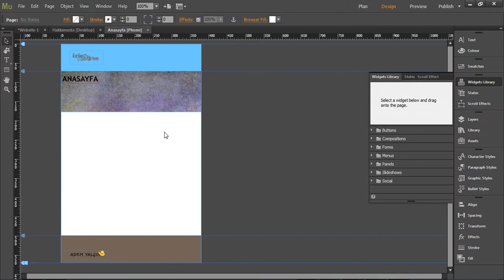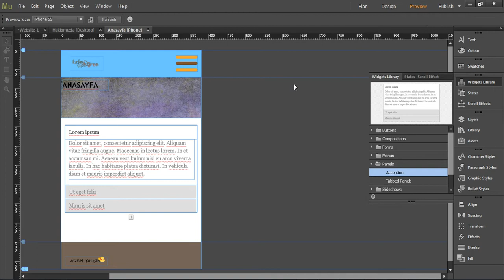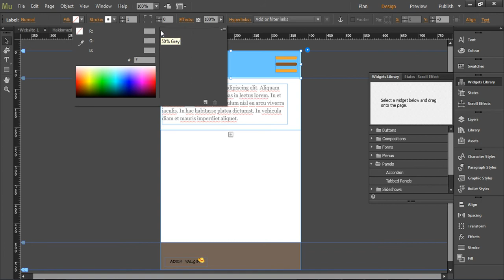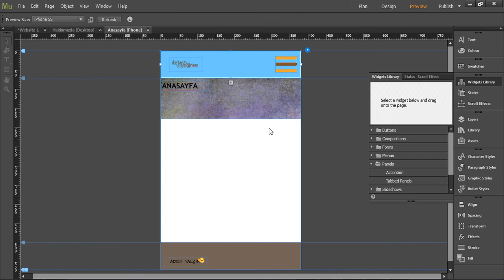Adobe Muse Tutorial | 13 Hamburger Menu Nasıl Yapılır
Adobe Muse ile Hamburger menu yapmak oldukça basit. Bir çok sitede popülerleşen Hamburger menu için yapmamız gerekenler oldukça basit. Adobe Muse bize bu konuda çok kolaylık sağlamaktadır.